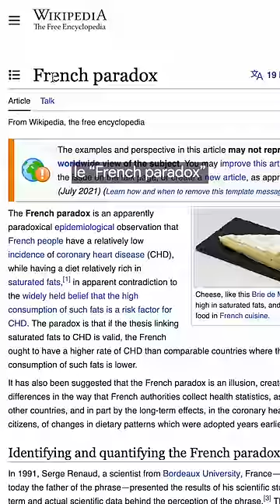Le vin est-il nutriscore A ?